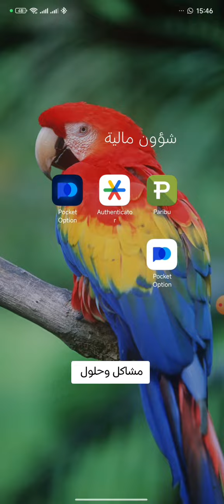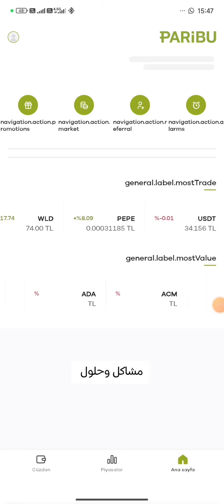حل مشاكل تسجيل الدخول في منصة باريبو 2024 باختصار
Referansımla Paribu'ya üye olarak 500 TL kazanmak ister misin?

سجل برابط الدعوة واستلم 500 ليرة هدية
⛔ العرض على وشك الانتهاء